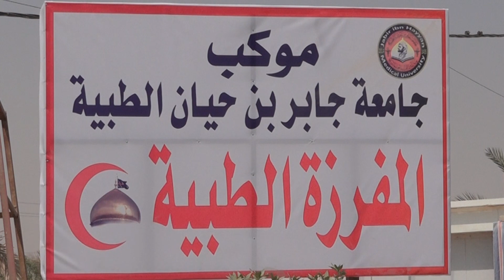التغطية الإعلامية للمفرزة الطبية للعام 2022